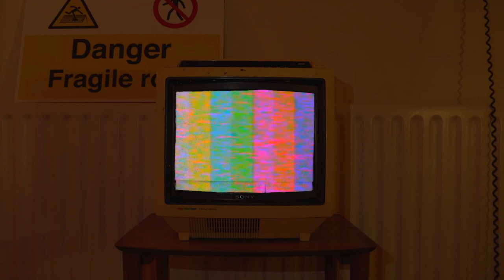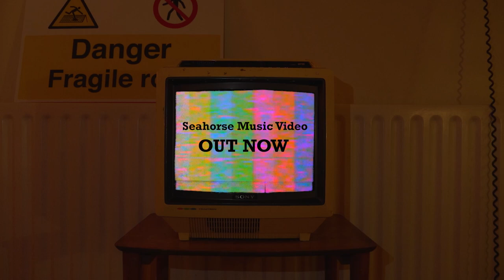Welcome To My Crib: Horsey ft. King Krule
I made this Welcome To My Crib style video as part of my third year Promo module at university.

Director, cinematographer, editor: Harriet Adams (me)

The song used in the video belongs to Horsey and King Krule's respective labels, and I or this channel does not claim any right over it.